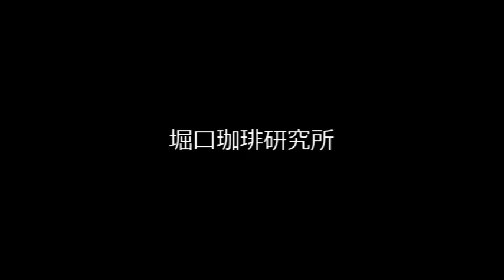【堀口珈琲研究所】『THE STUDY OF COFFEE』について色々と聞いてみた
堀口珈琲研究所に直撃！『THE STUDY OF COFFEE』を読んで気になった部分を堀口さんに聞いてみました。
【収録話】『コーヒーのｐHの話』『ブラジルと他の産地を分ける理由』『ナチュラルとウォッシュトの評価基準』

‹他の動画›
■堀口珈琲研究所で堀口式抽出をやってみた